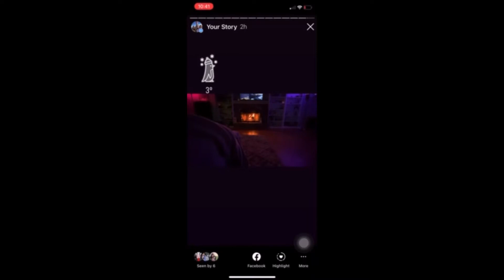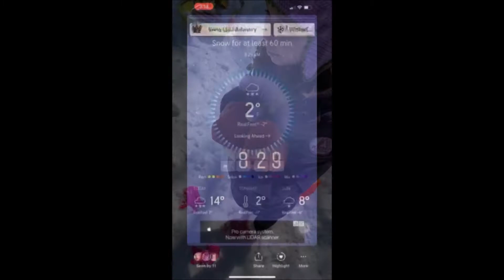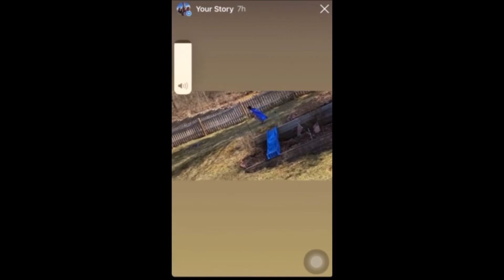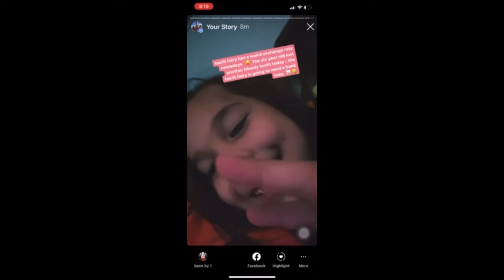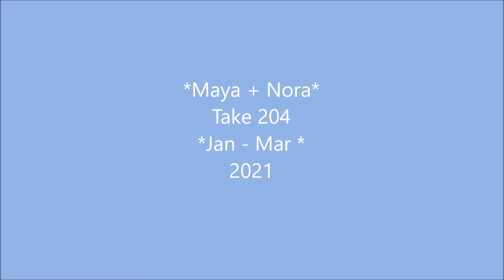Maya Nora 204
Mocha Bears' Jan 2021 - Mar 2021